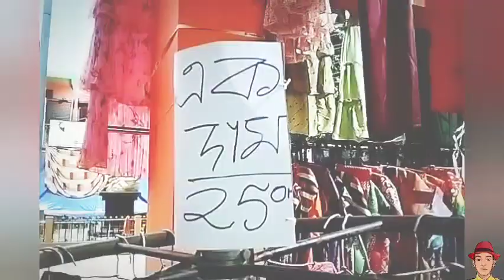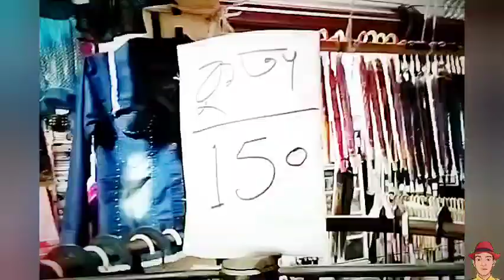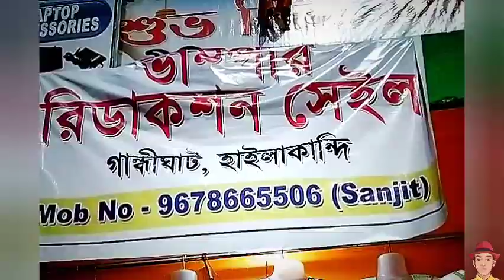Bumper Reduction Sale In Hailakandi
Vlog 132

Watching Now My Vlog Video,

Sourajith Dhar Vlogs